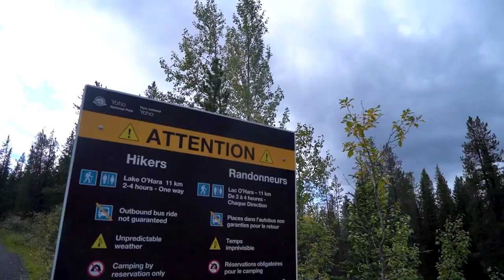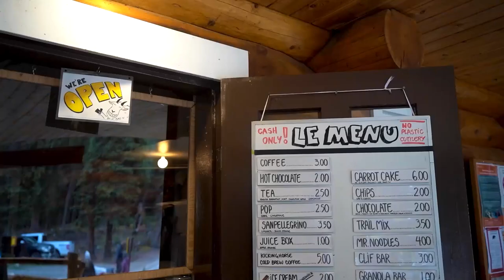LAKE O'HARA | The Most Famous Hike in Canada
The most beautiful place I have ever been in the mountains, this place blew past all of our expectations, it truly is the crowned jewel of the Canadian Rockies. It took us 4 attempts, but we made it!

If this is your first time to the channel, welcome! You can expect lots of time-lapse and aerial films, hiking videos, informative vlogs about van life and living on the road, and much more!

Created by: Kevin Eassa Media
Edited by: Scott Christie @scott.christie
Featuring: Bri Amato @breezydaysahead Hayden Lynch @synchhayds

My Equipment: